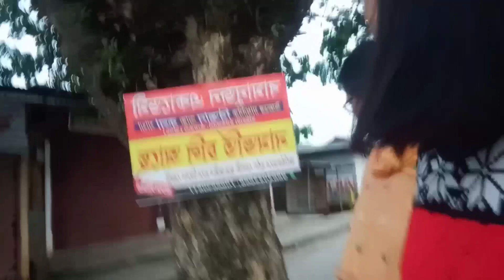MORNING WALK // VLOG//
Good..morning everyone..it is a simple mrng walk vlog